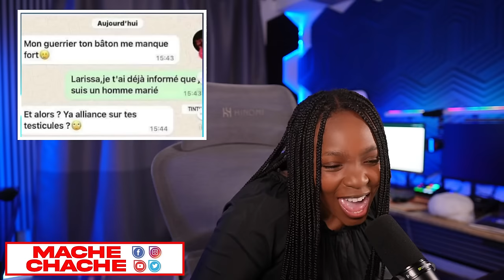Pa Gen Yon Bandi kap chape…pêp la Leve Kanpe..Salvador poté Ranfò